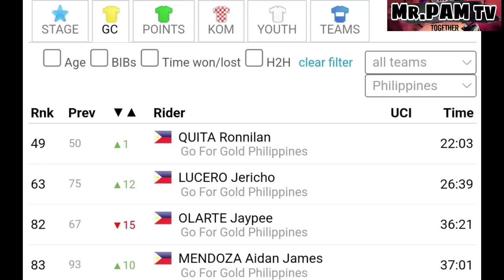Stage2 Tour of Kyushu2023| 2nd KOM-RONNILAN QUITA G4G